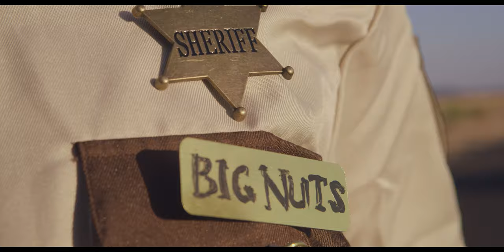Saiah - (BLACK)PLANET (Dir.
Saiah - (BLACK)PLANET (Dir. @DanielJordanK) OFFICIAL MUSIC VIDEO

Stream (BLACK)PLANET Now!